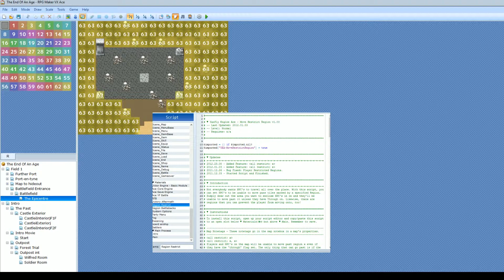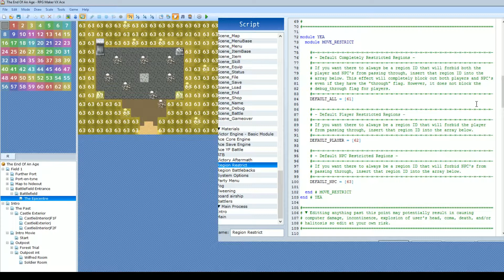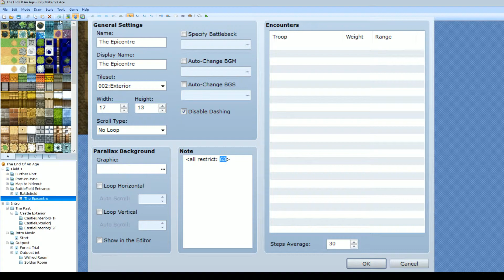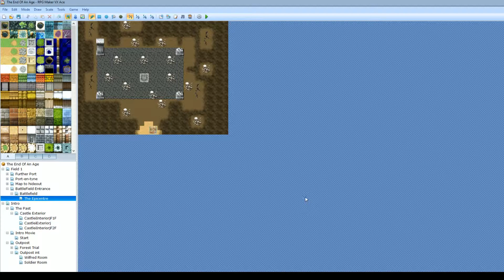RPG Maker VX Ace Tutorial: Restrict Player/NPC Movement.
V998X-8HWIK-M2Y8W